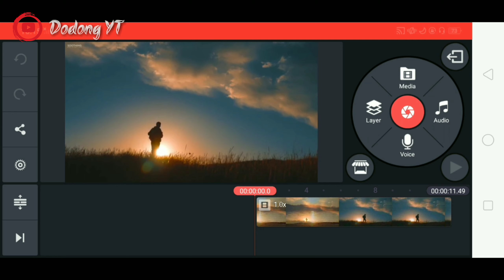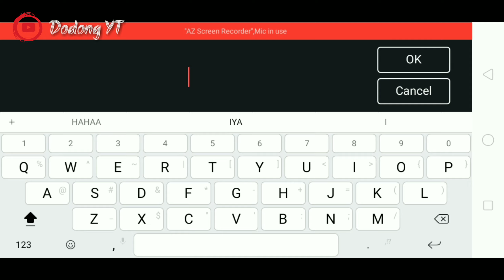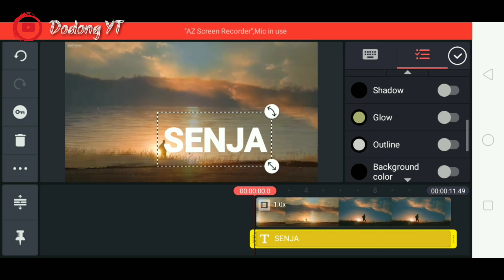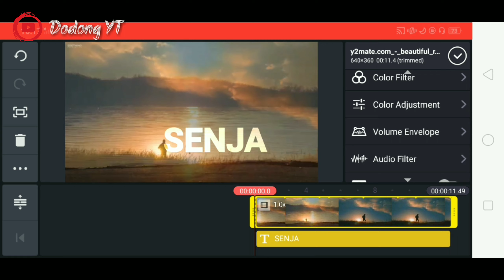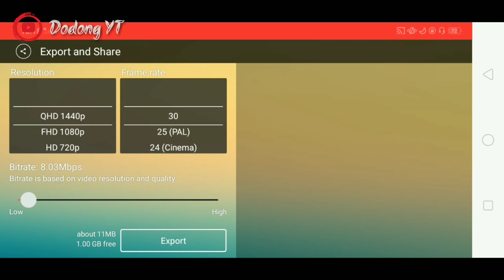Cara mudah membuat TEKS Sebelum OBJEK | Tutorial Kinemaster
Tutorial text behind object from kinemaster.

Cara mudah membuat TEKS Sebelum OBJEK di aplikasi Kinemaster.

Dan like juga ❤️